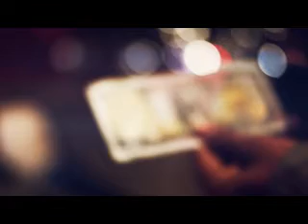Lives 1000 (Dir. Laxman Khadka)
The films are a part of 60SSFF (60 Seconds Short Film Festival) Nepal 2014, an annual event organized by Interface, Nepal- Media for Arts & Rights.